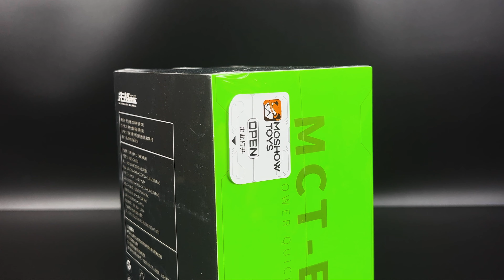[UNBOX] MCT-E02 LANCELOT QUICK CHARGER | MOSHOWTOYS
Lancelot Quick Charger Product Model Introduction Information | MCT-E02 LANCELOT
Information Of Quick Charger - MCT-E02 Lancelot
- Height: 16cm (with base).
- Input: 100V-240V.
- Output: 32W max.
- Products Include:
  * Body Charging Dock x1.
  * Type-C Charging Port x1.
  * USB Charging Port (high speed) x2.
  * USB charging port (normal speed) x2.
  * Charging Power Supply x1.
  * Led On Face And Base.